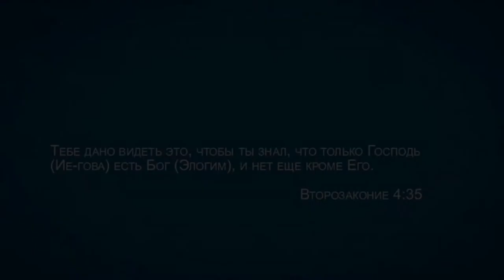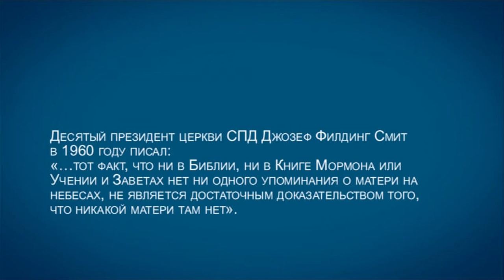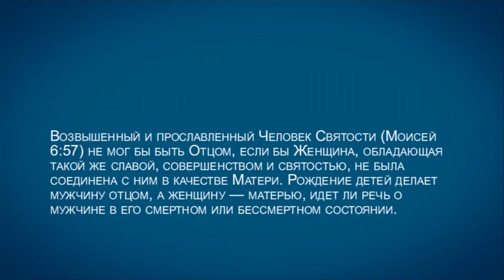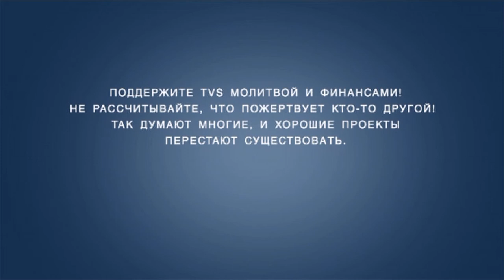TVS A201 Rus 71. Мормоны: учение о Боге и Троице. Имя Бога. Небесные родители.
Вопросу об имени Бога мормоны придают далеко не такое большое значение, как Свидетели Иеговы. Эта сторона их богословия интересна, скорее, необычностью решения вопроса. Мормоны верят, что имя Отца - Элогим, а имя Сына - Иегова. В этом фрагменте лекции "Мормоны: учение о Боге и Троице" преподаватель Дмитрий Розет рассматривает несколько препятствий, с которыми сталкивается логика мормонов. Интересно будет познакомиться с учением о Небесной Матери, которое впервые было озвучено Элизой Р.Сноу в 1845 году.